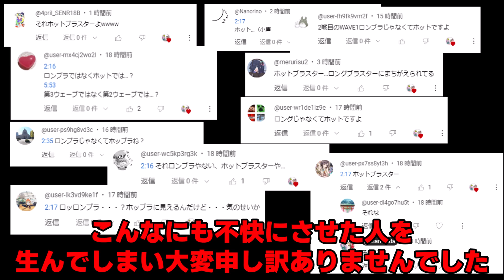【結局最強】ラストスパートの弱体化を実感してる人ってこの世にいるんですか？世界一のウルショ使いを目指して！パート30 【スプラトゥーン3】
どの辺が弱くなってるのか体感的にはマジで全然わからない。

前回→【警告】リッター使いの方はウルショ使いに出会ったら全力で逃げてください。世界一のウルショ使いを目指して！パート29  【スプラトゥーン3】